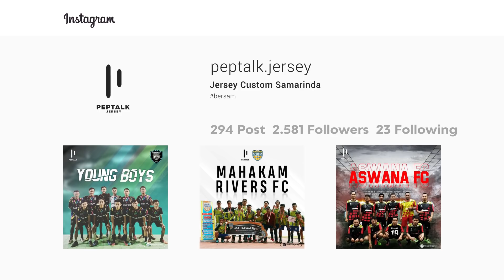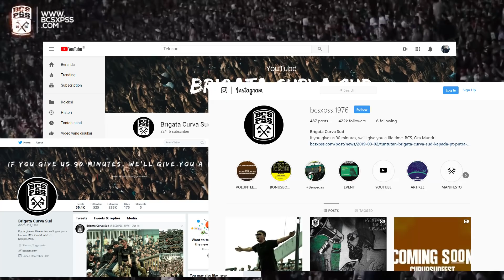Brigata Curva Sud: Cerita Ultras Terbaik Asia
Suporter PSS Sleman, Brigata Curva Sud (BCS) dikenal dengan dukungan fanatiknya. BCS selalu mendukung PSS Sleman bertanding di Stadion Maguwoharjo. Dari tribune selatan mereka menyanyikan yel-yel tanpa henti dan sering juga membuat koreografi yang atraktif. BCS sangat berjasa bagi PSS Sleman. Mereka setia menemani dan membantu Elang Jawa bangkit dari keterpurukan akibat kasus “sepak bola gajah” yang pernah terjadi pada 2014 atau lima tahun yang lalu.